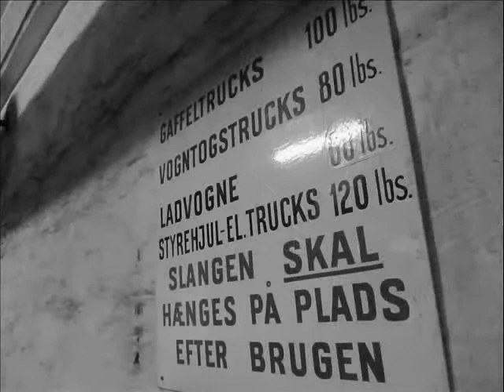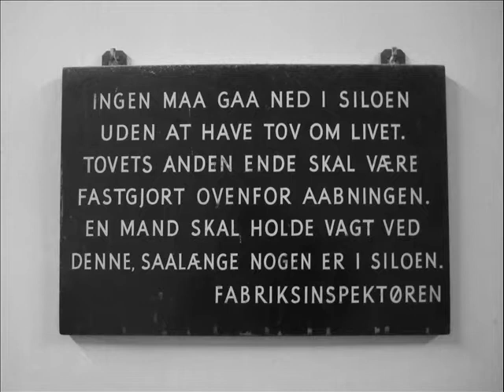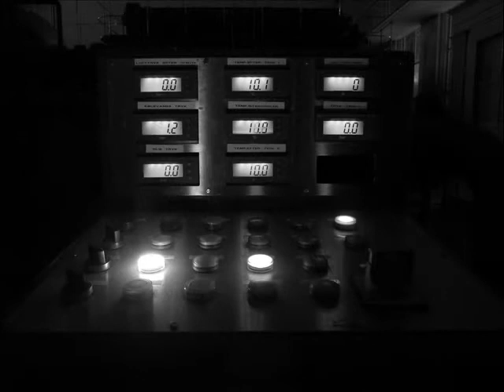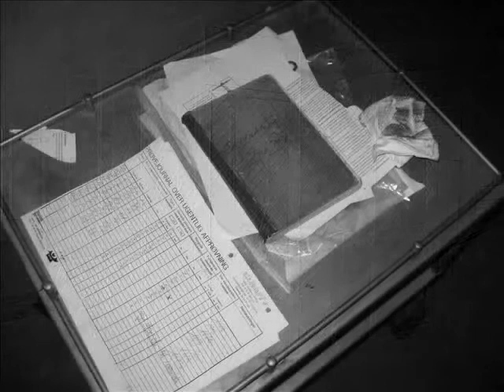Ny (ere) cb film